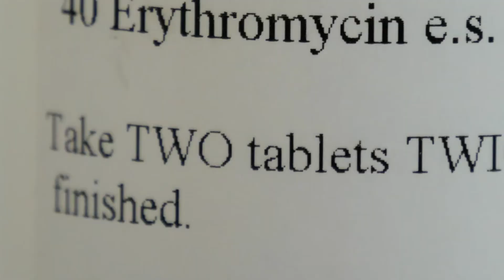Antibiotic awareness - A GP's perspective - Dr Cathy Stephenson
General Practitioner Dr Cathy Stephenson explains why antibiotics may not be necessary for you as a patient.